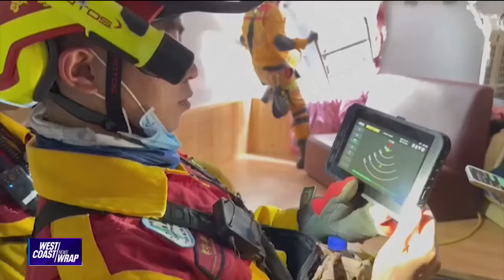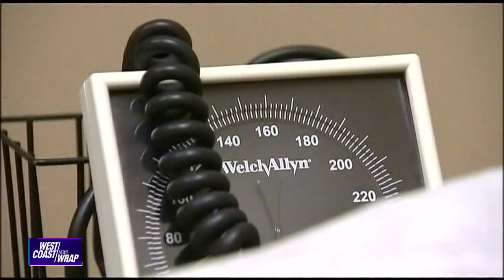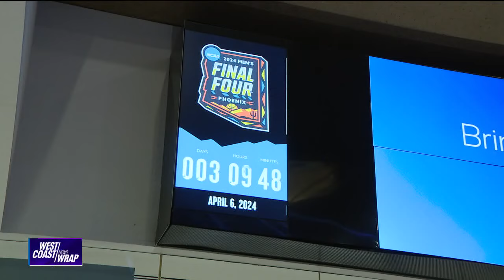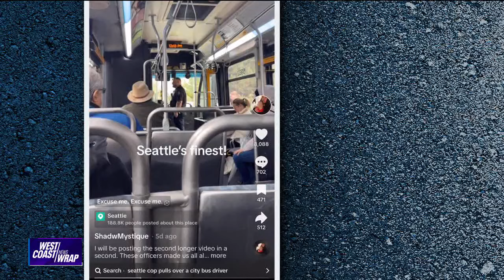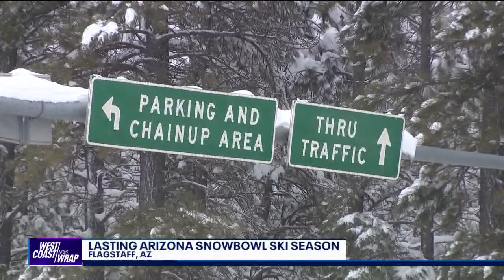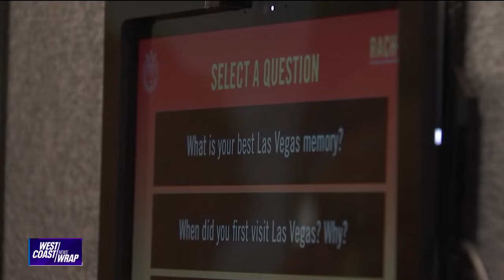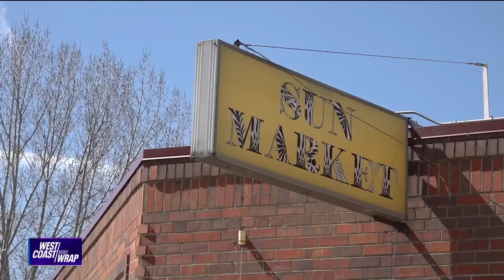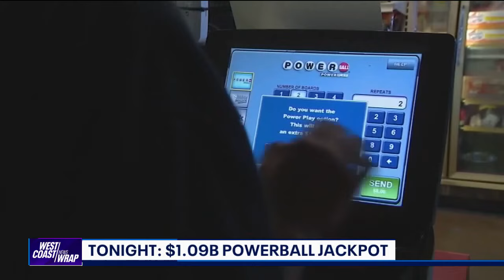West Coast Wrap: Wednesday, April 3, 2024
Video of a police officers' heated exchange with a bus driver in Seattle is making the rounds on social media. Some people are accusing the officer of going on a power trip. Now a watchdog group is launching an investigation. Also, a U.S. space command weighs in on what caused streaks of fire to cross Southern California's skies this week.